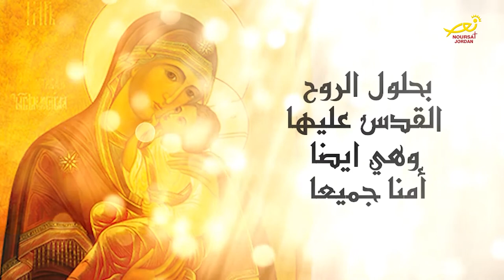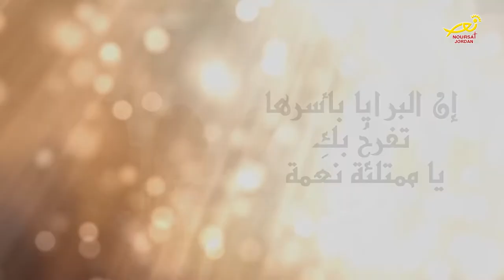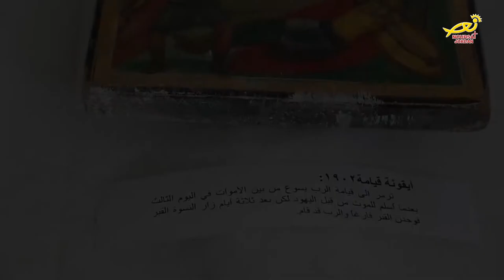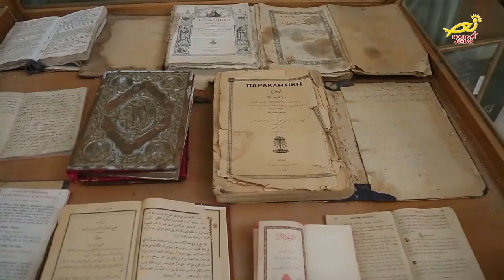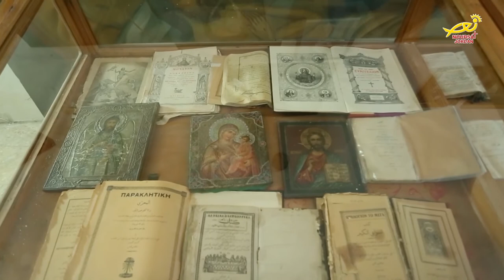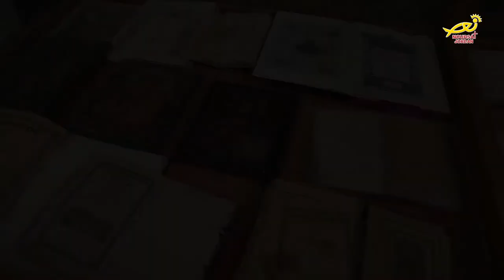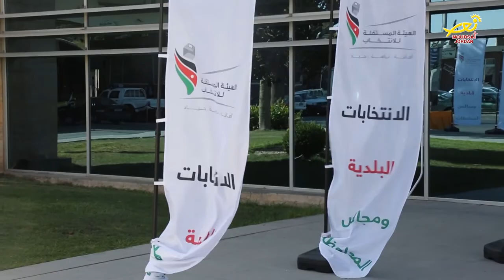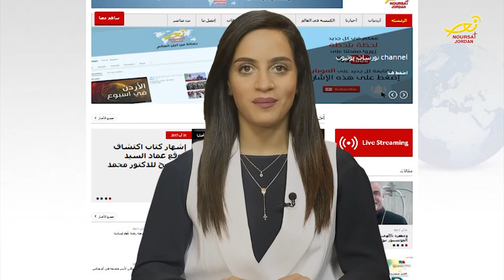نورسات الأردن : نشرة الأردن في أسبوع 1 / 9 / 2017